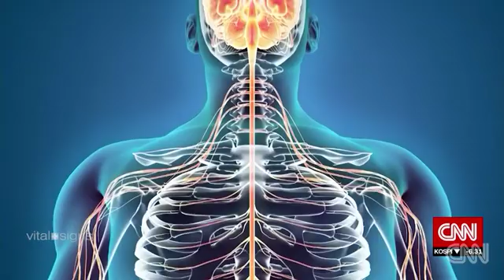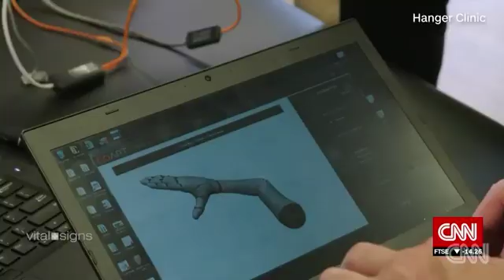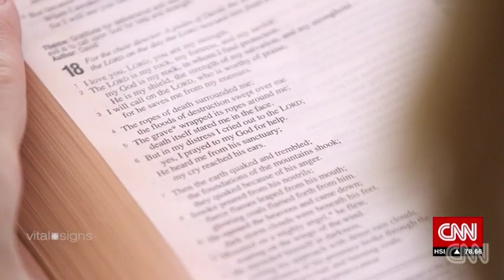After Shark attack,mom regains control with a bionic arm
Jan 23, 2018 3:01 PM

Mind-controlled prosthetics: the next wave of 'smart arms'

(CNN)Tiffany Johnson and her husband, JJ, are avid cruisers -- self-described "vacation junkies." In June 2017, the two left their home in Charlotte, North Carolina, and embarked on a relaxing cruise in the Caribbean.

On their final day, the Johnsons chartered a snorkel expedition in the Bahamas.

They took off in a small boat with another couple to a spot 10 minutes from Paradise Island.

Thirty minutes into the snorkeling excursion, Johnson bumped into something.

"I was just staring at the fish, and I felt a tug on my arm," Johnson said.

"I remember even just thinking 'Oh, what did I bump into?' And then when I turned, I was face-to-face with the shark."

The fight for her life

All she could see was the shark's black, beady eyes staring her down, then darting around. It was such a shock, it took a while for her to realize her entire arm was in the shark's mouth.

"It was just this weird, eerie presence," she recalled. "Fear just took over."

Instinctively, Johnson tried to pull her arm out of its mouth, and that's when it clenched down right below her elbow.

"I remember hearing the sound of my screaming through the snorkel tube," she said.

"My body wanted to give up. I was seeing almost like a movie reel of my kids," said Johnson, a mother of three. "And I remember thinking, 'No, we are not going there.' And that's when the strength in the Lord just rose up from inside of me and gave me the strength to fight back."

Thrashing, pulling, praying, Johnson finally won the battle, but when she ultimately yanked her right arm free, half was gone, from the elbow down.

"It was a mangled stump. And I remember even thinking right away, like, 'Oh my gosh, my arm's gone.' But I didn't feel any pain," she said.

The attack lasted no longer than a few minutes, she thought. The Johnsons later learned it was surprising that she survived at all.

"Most people die from sharks pulling them down and drowning them," she said, but Johnson was at surface level the entire time, breathing out of her snorkel tube.

Back to the boat

Johnson yelled out as she swam back with her left arm.

Her husband, who had gotten out of the water earlier, dove in to help her back to the boat.

Once on deck, Johnson was calm. She said she felt a peace beyond anything she could ever express.

"My husband was frantic, you know, just in sheer terror, and the captain's the same way, trying to grab the anchor," she said.

She had such a sound mind that she instructed her husband to grab their beach towel -- the only available option -- to stop the bleeding.

"And then I laid my head down and I closed my eyes because in front of me I had literally sprayed blood everywhere. And I began to pray," she said.

They stopped at Paradise Island, the closest shoreline. But they couldn't help with such a severe injury. They had to return to the main port in Nassau.

"When the ambulance arrived (at the port in Nassau) and they started wrapping my arm, that's the first time I felt pain. So, 45 minutes maybe without pain, which is just a miracle," Johnson said.

She had her first surgery in Nassau, but the hospital there could only do so much. She needed to return to the United States for more intensive surgery.

There was a problem: They didn't have their passports, since they didn't need them while cruising, and an emergency passport would take too long.

"We had the minister of tourism in the Bahamas involved, the embassy involved, Customs involved. They were all trying to figure out a way to get us back to the US," Johnson said.

Johnson called her pastor back home in Charlotte. He had connections with a private jet company in the Bahamas.

She was evacuated off the island the next day and taken home to Charlotte.

Making prosthetics more human

Once Johnson arrived in Charlotte, she was placed under the care of orthopedic surgeons, Drs. Bryan Loeffler and Glenn Gaston. They're two of the surgeons pioneering an innovative procedure called targeted muscle reinnervation, or TMR, developed by Dr. Todd Kuiken in 2002.

The procedure has been the front line in the effort to improve the interface between humans and technology. The goal is simple: Give hope -- and control -- back to upper-limb amputees.

TMR enables the user's mind to communicate with artificial limbs via prosthetics that connect to the nervous system.

When most people raise a thumb, the brain sends a signal down the spinal cord, through a network of nerves that go down the forearm and into the muscles of the thumb, telling it to lift.

"When the hand (is) lost, you still have that same signal that can be sent down, but it doesn't have a target anymore," Loeffler said.

With TMR, the surgeons take residual nerves that previously controlled the amputated limb and rewire them into the remaining part of the limb. It essentially gives that signal a t